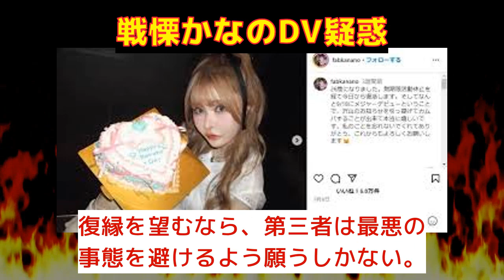【反応集】元ZOC戦慄かなの、顔面腫れ上がる写真公開！元レペゼンまる逮捕報道でDV疑惑浮上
「元ZOC戦慄かなの、顔面腫れ上がる写真公開！元レペゼンまる逮捕報道でDV疑惑浮上」

VOICEVOX：ずんだもん
VOICEVOX：四国めたん
VOICEVOX：春日部つむぎ
VOICEVOX：雨晴はう
VOICEVOX：波音リツ
VOICEVOX：玄野武宏
VOICEVOX：白上虎太郎
VOICEVOX：青山龍星
VOICEVOX：冥鳴ひまり
VOICEVOX：九州そら
VOICEVOX：もち子（cv明日葉よもぎ）
VOICEVOX：剣崎雌雄
VOICEVOX：その他